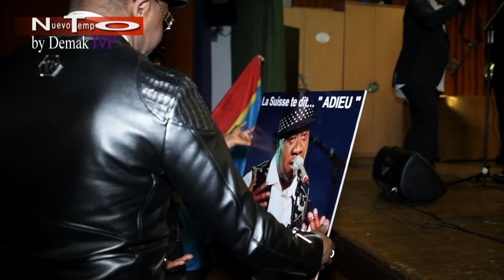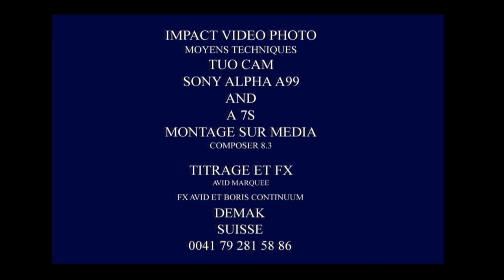PAPA WEMBA - CONCERT HOMMAGE A LAUSANNE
CONCERT EN HOMMAGE A PAPA WEMBA ORGANISÉ A LAUSANNE PAR BANA  YA BANA YA BEAU RIVAGE, BA PLAYS, BA MERES, BA FANS YA LA MUSICA, BA SAPEUR NIONSO YA SUISSE ORGANISÉ PAR REAL: DEMAK IVP